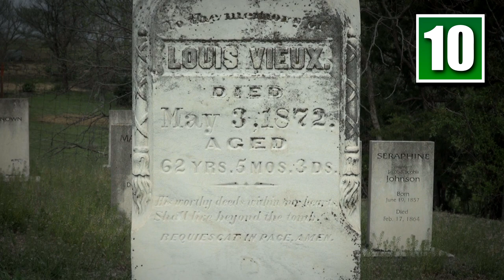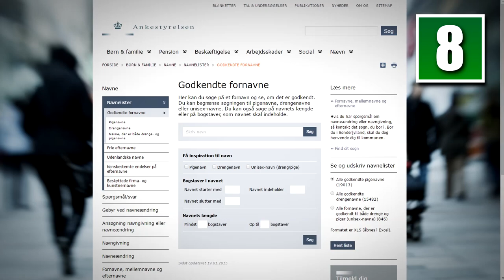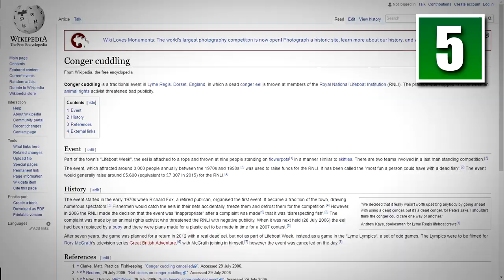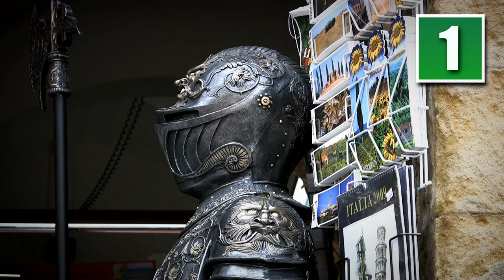10 Dumbest Things To Ever Be Banned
There's an awful lot of laws out there, most supposedly were created with the intention of protecting the public good. However, some laws are just plain dumb, and others are varying shades of stupidity. These are the 10 Dumbest Things To Ever Be Banned

10 Dumbest Things To Ever Be Banned